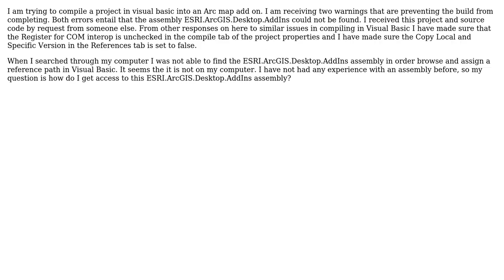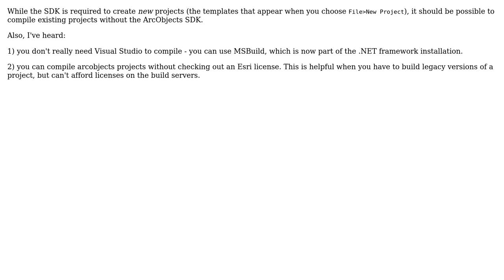GIS: ESRI.ArcGIS.Desktop.AddIns could not be found. Visual basic build error (3 Solutions!!)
GIS: ESRI.ArcGIS.Desktop.AddIns could not be found. Visual basic build error

With thanks & praise to God, and with thanks to the many people who have made this project possible! | Content (except music & images) licensed under CC BY-SA | Music | Images & others | With thanks to user zanwigz user PolyGeo user PMC Karur user Michael Stimson user Kirk Kuykendall and the Stack Exchange Network Trademarks are property of their respective owners. You are responsible for your own actions.